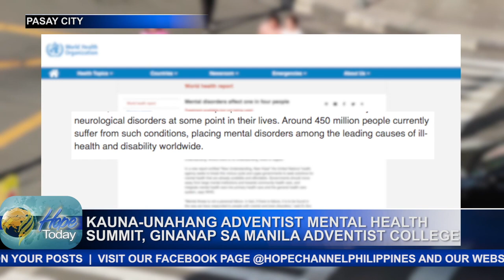KAUNA UNAHANG ADVENTIST MENTAL HEALTH SUMMIT, GINANAP SA MANILA ADVENTIST COLLEGE